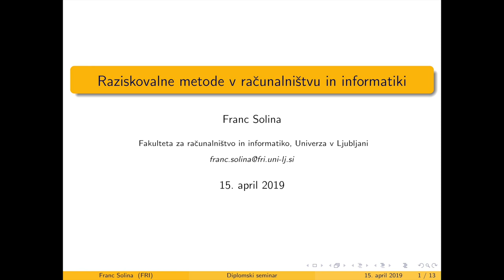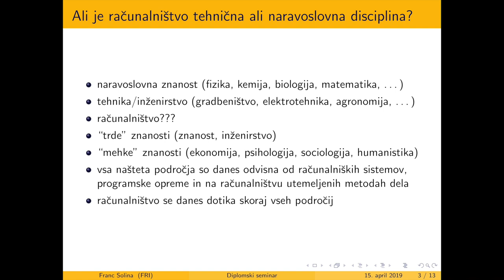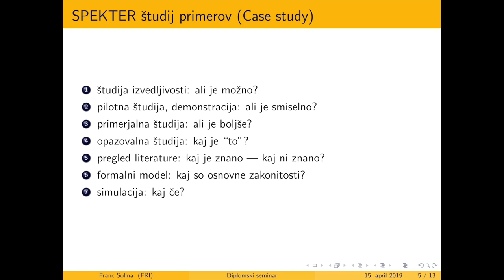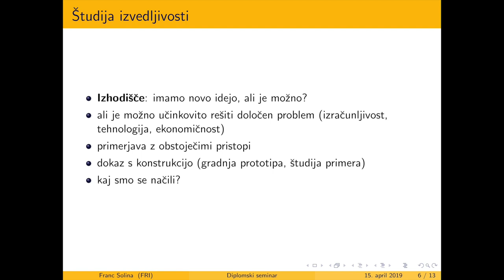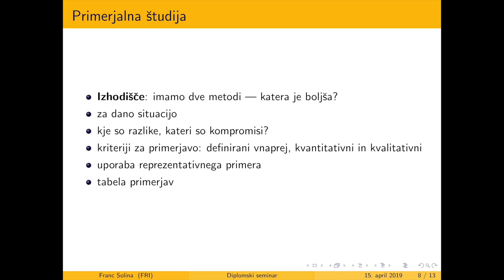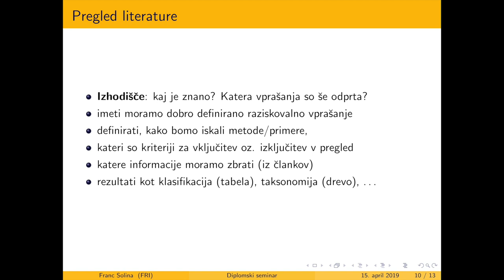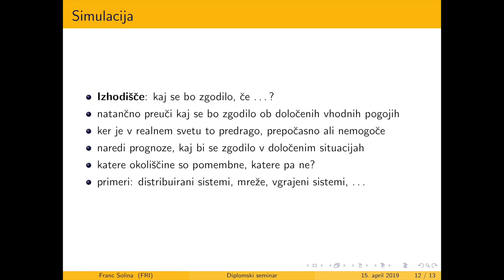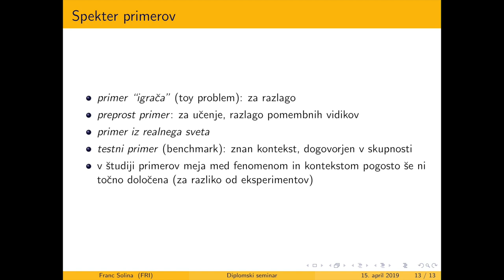Diplomski seminar FRI št. 8